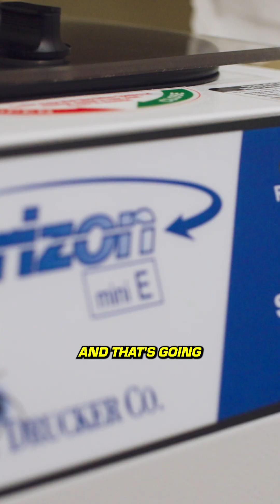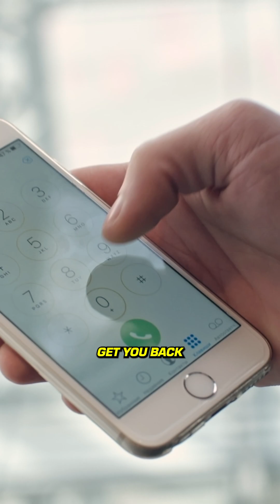Use Your Blood To Fix Dry Eye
Dry eyes don’t have to be your normal 👁️💧

Dr. Williams breaks down how we create serum tears. These specialized eye drops are a game-changer for patients with severe dry eye!